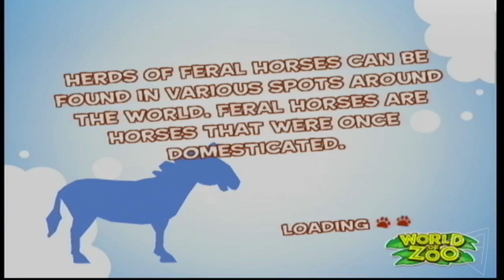World Of Zoo EP 11 - This Bitch A Clydesdale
kahmakazi and the gang make horses and horse around!